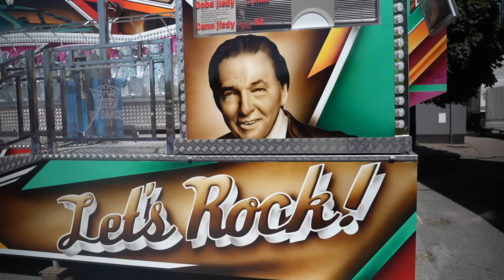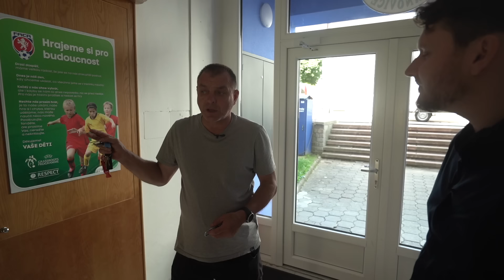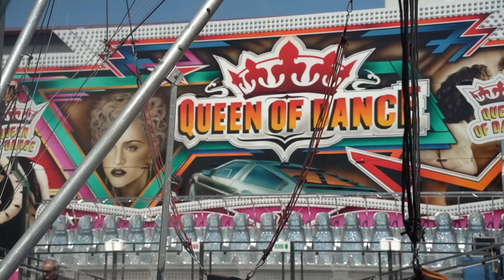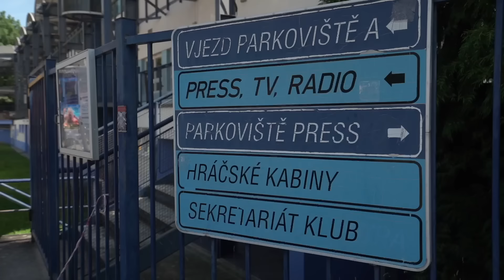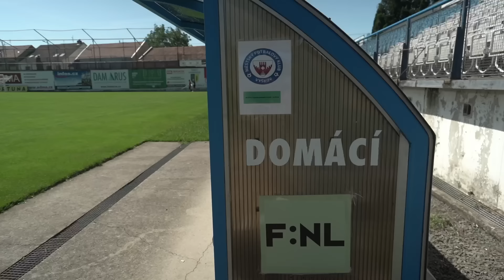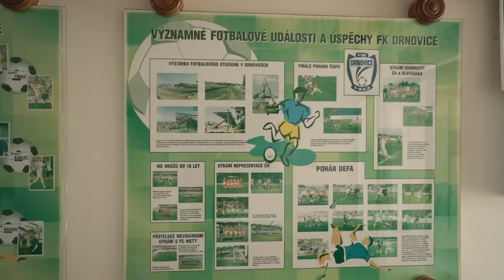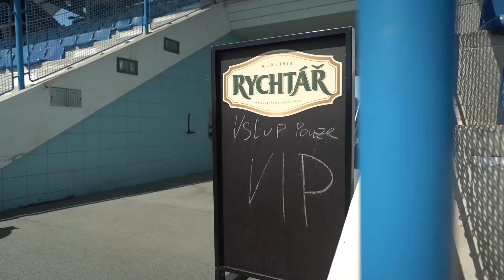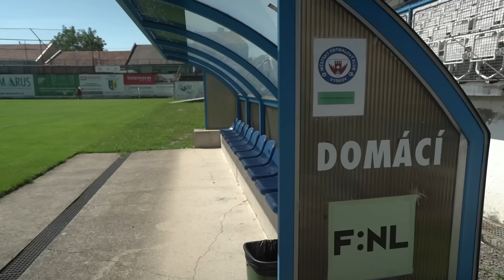Renesance Drnovic: legenda stále žije. Projděte si stadion, kde se hrála liga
Ještě před pár lety byl drnovický stadion v rozkladu a zdálo se, že už ho žádná zářná budoucnost nečeká. Impozantní stánek ale polila živá voda. A to nejen díky druholigovému působení Vyškova. Své mají na svědomí i místní nadšenci v čele s Oldřichem Jelínkem. Šéfem místního klubu FKD, který dnes působí v I.B třídě. Předseda oddílu vzal video štáb iSport TV na velkou video prohlídku útrob stadionu - a zeptali jsme se během drnovické pouti i místních, co o fenoménu fotbalové vesnice myslí.